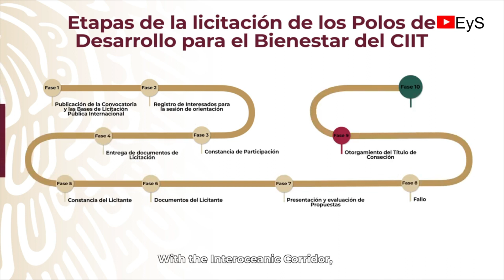Tren Interoceánico: ¿Qué es, a dónde va y cual es su ruta?